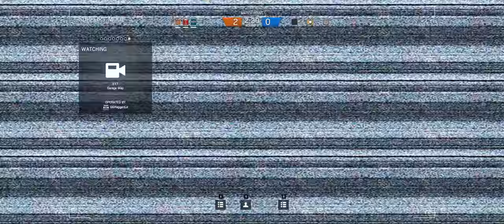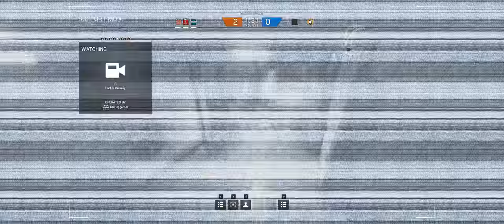Rainbow Six Siege + Part 261 + Consulate TDM Bomb + cts crew